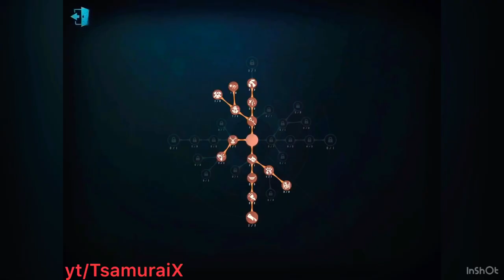IDENTITY V[ GEISHA ] SKIN S Cô Dâu |Ranked Match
Edit by inshot app
IDentity V